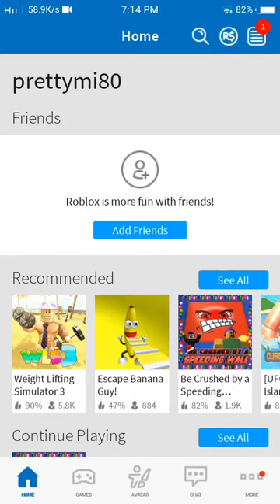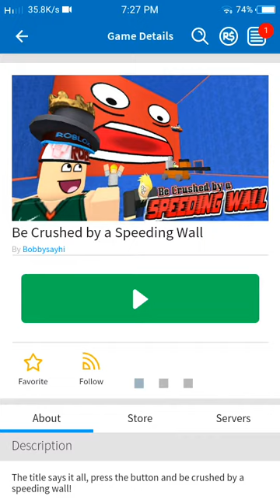Jorein plays, Crushed By Speeding Wall at Roblox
Jorein tried to play Roblox